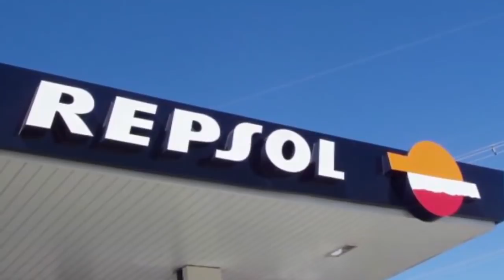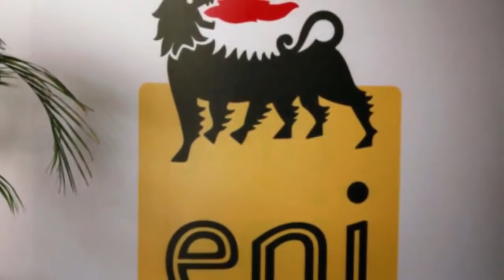noticias de venezuela hoy 29 de septiembre 2020, noticias de hoy 29 de 2020, en vivo donal tump